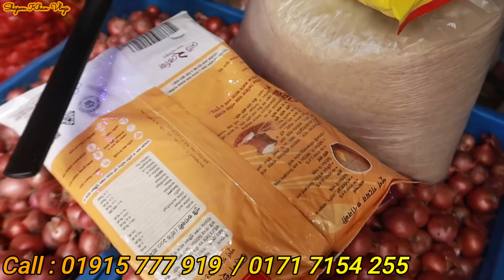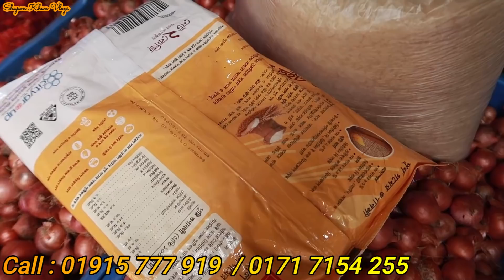করোনা হবে ধ্বংস | নেই কোন চিন্তা | UV Portable Sterilizer | দাম খুবই কম | Shapon Khan vlogs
ADDRESS : Digital Tech BD
Distribution Offic : Rampura bonorser, Block-D,Road-5, House -25

Headoffice : 53, Motigheel  Modern Mention, Dhaka

*** ANTI-PIRACY WARNING ***😍

                                   😍GOOD BYE 😍